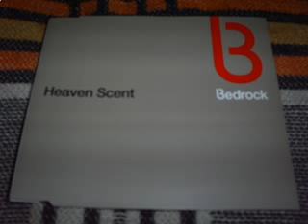Bedrock -- Heaven Scent (John Johnson Mix)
Club Nation '99 Part 12
1999 Bedrock Music (BED 1)